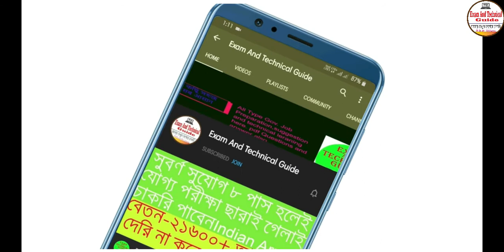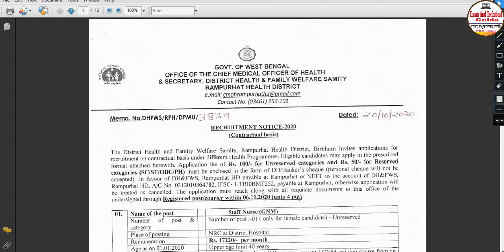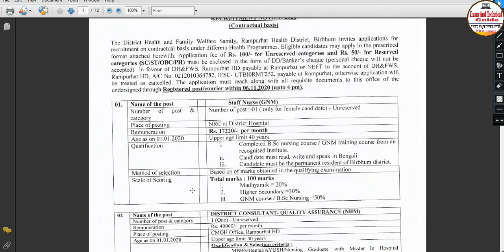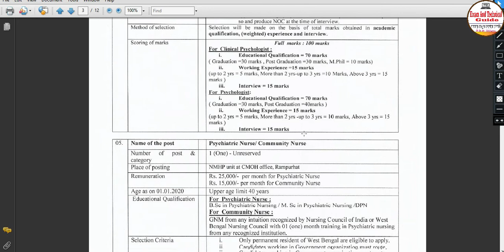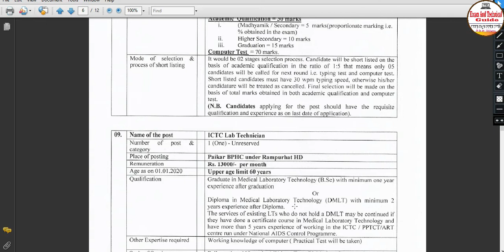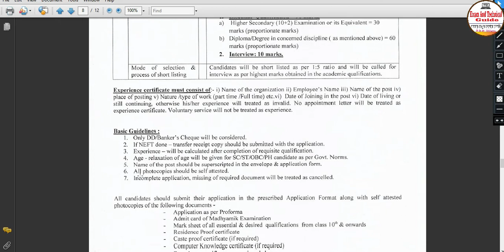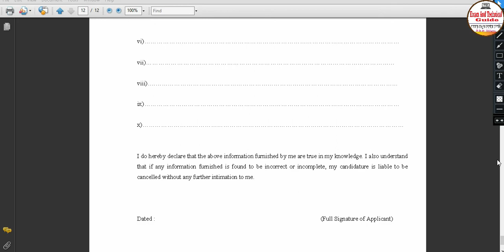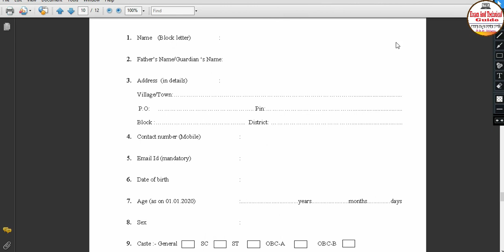রামপুরহাট জেলা স্বাস্থ্যে বিভিন্ন পদে চাকরি I Rampurhat Health District Recruitment 2020 I WB Health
west bengal health department recruitment in rampurhat health district various post offline apply @ExamAndTechnicalGuide

pdf-birbhum.gov.in/Jobs/CMOHR_T_21102020.pdf